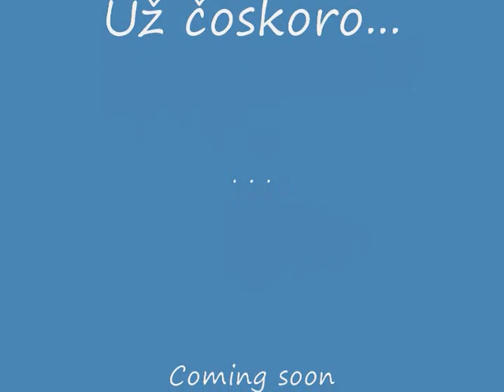Enya - China Roses Instrumental demo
Demo version China Roses instrumental by Ebony.